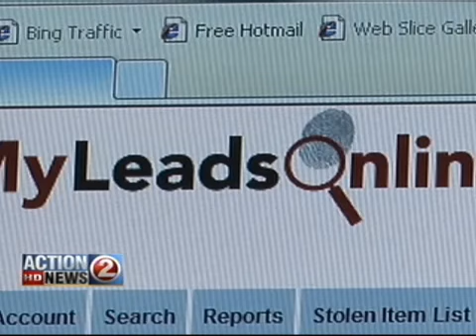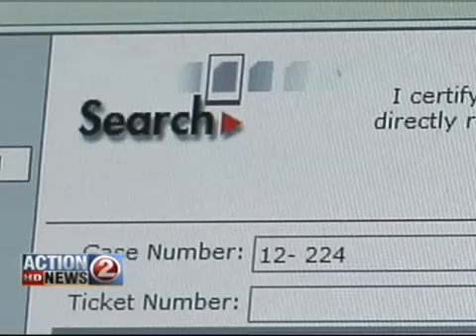Investment Helps Town of Menasha Police Track Down Stolen Goods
WBAY story on LEADSONLINE - a new tool for tracking down stolen property.